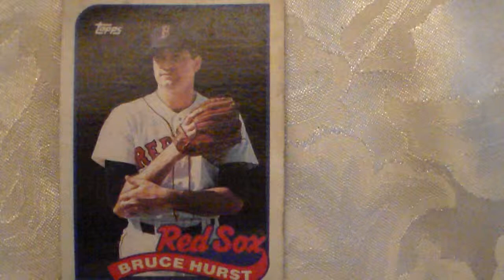Baseball Bruce Hurst Topps 675